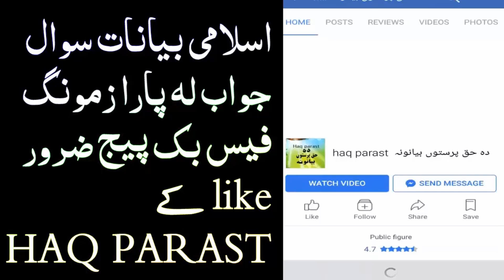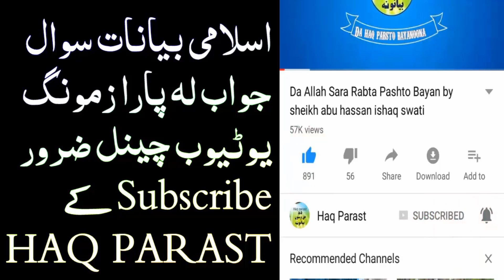اختر پہ ورز شپے قربانی کول سنگہ دی؟Sheikh Abu Hassan Ishaq Swati pashto bayan sawal jawab